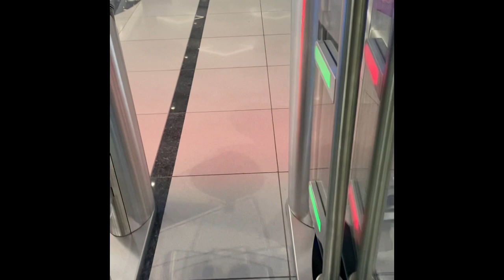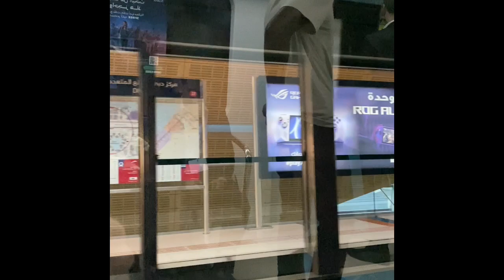Chairman Strohmaier in Dubai in December 2023 at the COP 28 Climate Summit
Big Sky Passenger Rail Authority Chairman Dave Strohmaier shares his experience "riding the rails" in Dubai, UAE earlier this month from the COB 28 Climate Summit. Dave always checks out the rails on his travels and Dubai was no exception. AllAboard.